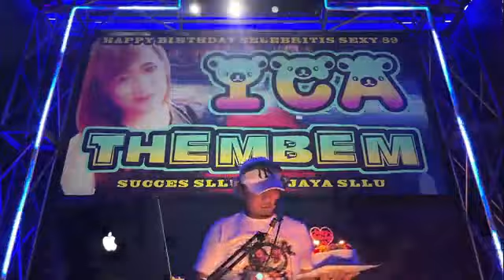HAPPY BRIHTDAY ICA THEMBEM SEXY 89 SUPORT FULL LEDIES TAPAY BECCA BY PERFOM DJ YUGENX ON THE MIX